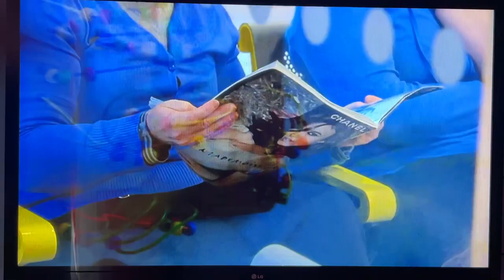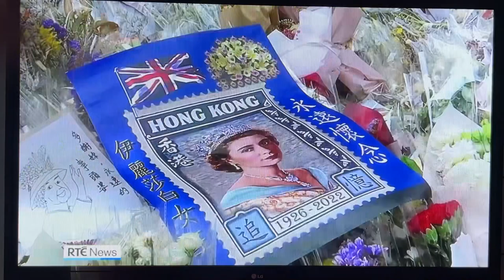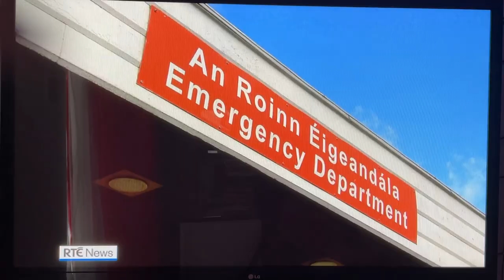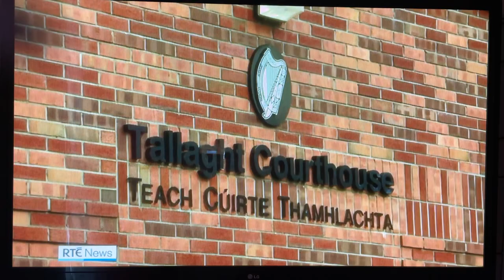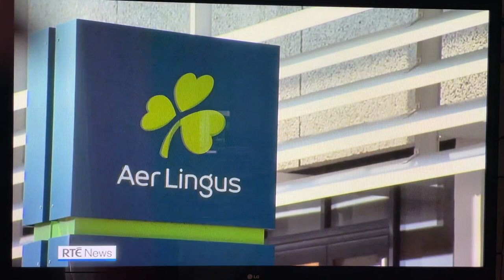RTE news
Queen Elizabeth’s funeral